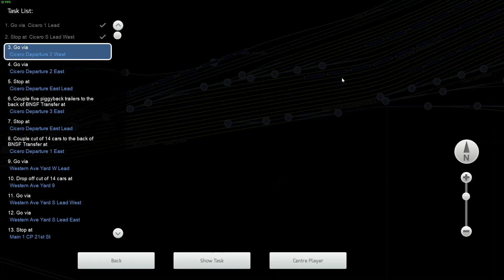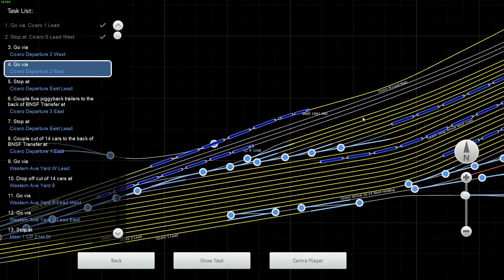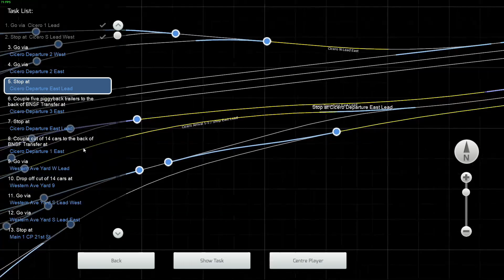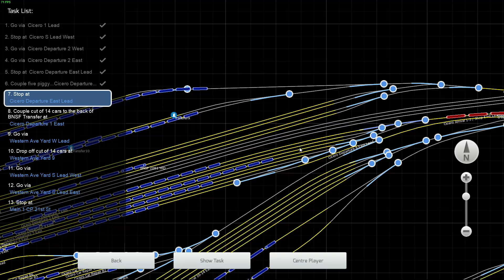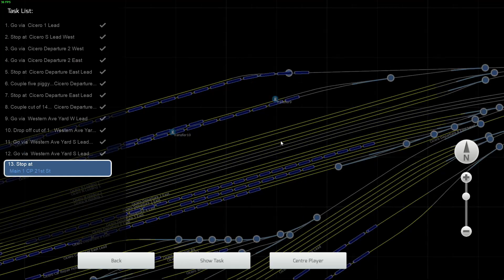BNSF Transfer Run - Chicago Racetrack - BNSF GP38-2 - Train Simulator 2020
You have been called as engineer for a transfer run from the Ogden side of BNSF’s sprawling Cicero Yard, first delivering a cut of cars to BNSF’s Western Avenue Yard, then making your way toward Norfolk Southern’s 47th Street intermodal terminal with a string of hot piggyback flats. Your motive power – a pair of BNSF EMD GP38-2s – awaits at the Cicero engine terminal.

LINKS

Computer Specs:

Gaming PC:
CPU: Intel Core i7-7700k 4.2 GHz, Quad-Core
CPU Cooler: be quiet! Dark Rock Pro 4
Motherboard: Gigabyte AORUS GA-Z270X Gaming 7 (LGA 1151 ATX)
RAM: Kingston HyperX Fury Black 16GB (2 x 8GB) DDR4-2133MHz
SSD: Samsung 840 EVO 500GB
HDD1: Seagate Barracuda 3TB 7200RPM
HDD2: Western Digital Black 2TB 7200RPM
HDD3: Western Digital Blue 4TB 5400RPM
HDD4: Western Digital Black 6TB
Case: NZXT Phantom 530 Black
CD: Lite-On iHAS124-04 DVD/CD Writer
GPU: EVGA GeForce GTX 1070 SC ACX 3.0 Black Edition (8GB GDDR5)

Streaming/Recording PC Specs:
CPU: AMD Ryzen 7 1800X 3.6GHz, Octa-Core
CPU Cooler: Corsair H100i V2
RAM: G.Skill Ripjaws V 16GB (2 x 8GB) DDR4-2400MHz
HDD1: Western Digital Blue 2TB 5400RPM
HDD2: Seagate Barracuda 500GB 7200RPM
HDD3: Seagate Barracuda 4TB 5900RPM
SSD: Western Digital Black PCIe 256GB
Case: Thermaltake Core V21
PSU: Corsair RM750x, 80+ Gold
Capture: AVerMedia Live Gamer 4K

Peripherals:
Logitech G27
Logitech Extreme 3D Pro
Saitek X52 Pro
Blue Yeti
Simu SKRS
Thrustmaster TFRP
Logitech C922
Logitech C920
Corsair K68
Logitech G502 RGB
Rail Driver
Steam Controller
XBOX One Controller
XBOX 360 Wired Controller
Track IR 5
3x ASUS VE248H (24"/1080p)